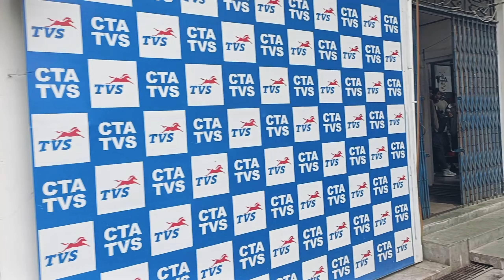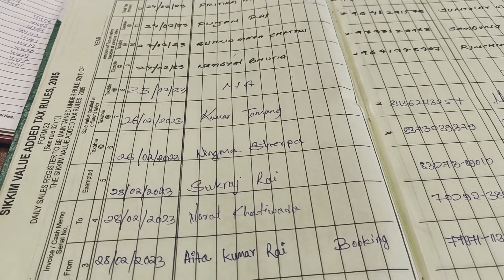Duty Vlog || Delivering Their Dream Two Wheeler🤗@kailashvlogs75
Duty Vlog || Delivering Their Dream Two Wheeler🤗

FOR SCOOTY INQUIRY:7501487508